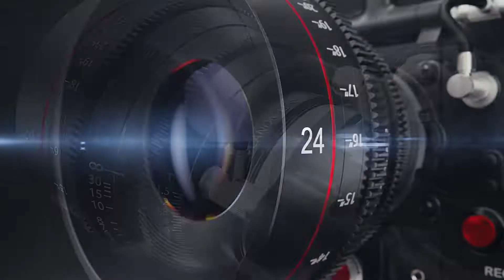மாதா கோயில் திருவிழா 2022 ஆரம்பாக்கம் பிரெண்ட்ஸ் ஆர்கெஸ்ட்ரா // ஆடி மாசம் காத்தடிக்க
ஆரம்பாக்கம் மாதா கோயில் திருவிழா 2022 பிரெண்ட்ஸ் ஆர்கெஸ்ட்ரா // ஆடி மாசம் காத்தடிக்க

|| ANTI-PIRACY WARNING ||